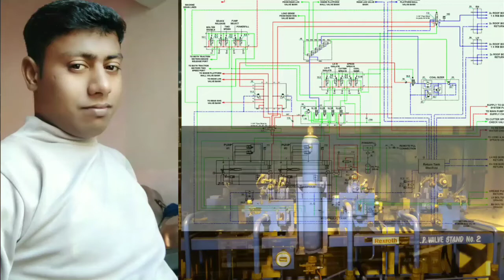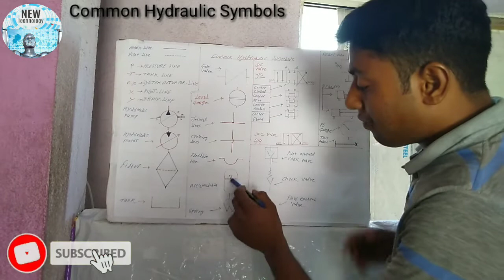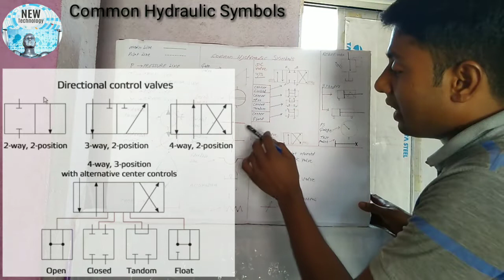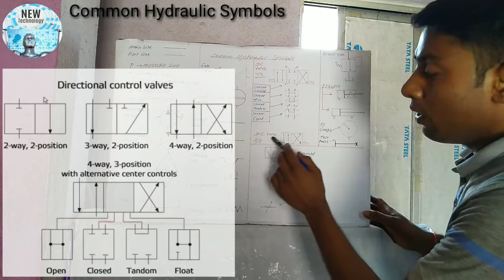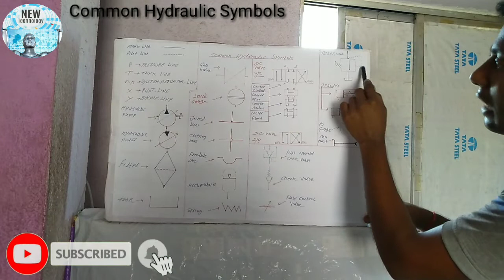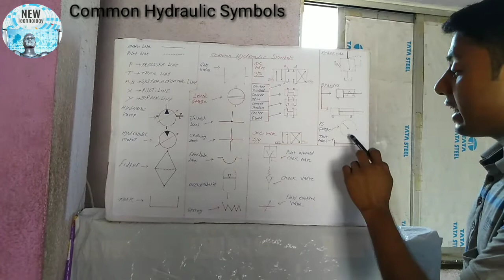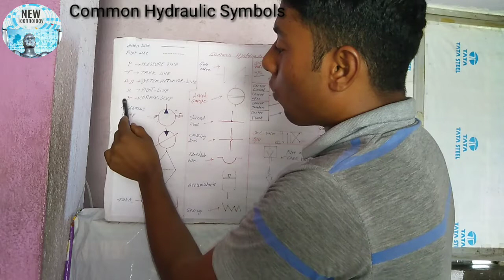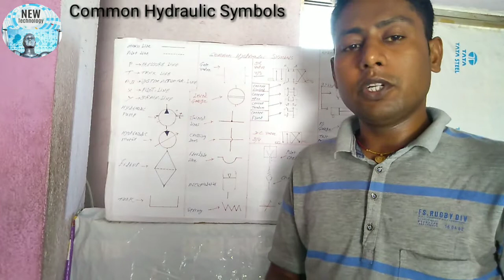Topic:16 Common Hydraulic Symbols (in Hindi Mai)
Common Hydraulic Symbols (in Hindi Mai)
Is video Mein Sabhi doston ko Hydraulic circuit samajh na aur padhna Kitna ijay  he sabhi doston ko bataya hu Next video ka link Neeche hai👇